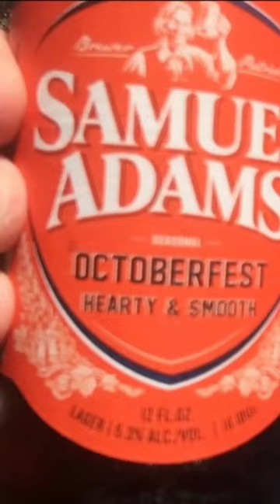A Beer Snob's Cheap Brew Review Shorts of Sam Adams Oktoberfest Revisit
We drink Sam Adams Oktoberfest 2021 in the Wiesn! I've been told Sam Adams changes their recipe from year to year, so I'm we're pouring it again in 2021. Prost!